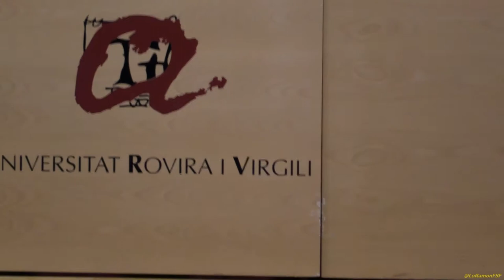" Un nou Estat en una Europa en canvi" dins del cicle "Europa:Parlen els pobles".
La vicepresidenta i portaveu del govern Neus Munté explicant la visió del Govern de la Generalitat sobre el futur de Catalunya.

Aula Magna de la URV (Avda Catalunya 35 ) de Tarragona
23 de maig 2017